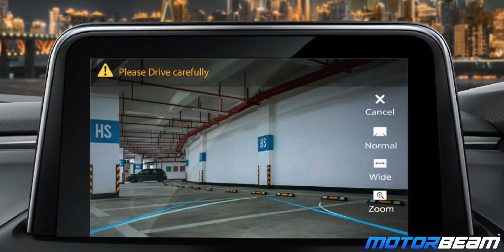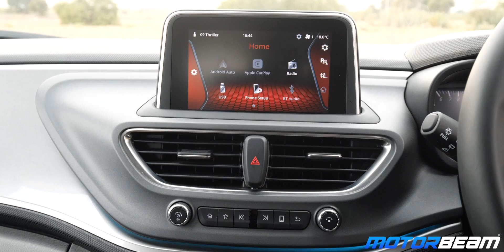Tata Altroz Variants Explained - Which One To Buy? | MotorBeam हिंदी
Iss video mein hum Tata Altroz ke sab variants aur features ke baare mein baat karte hain aur aapko batate hain kaunsa variant kharidna chahiye.